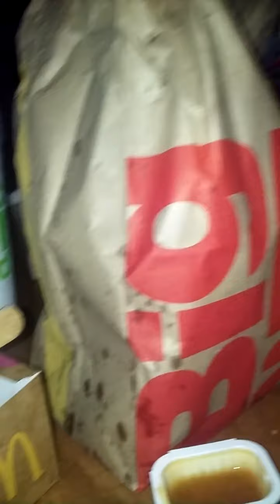Even Though I Hate Mondays I Still Get Mc Donalds 🍟🍔🍷🍗